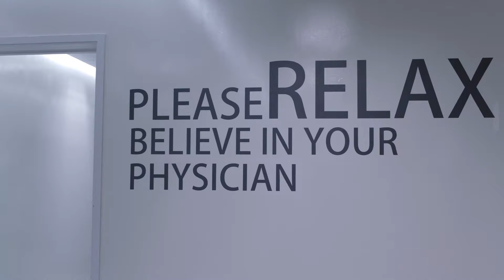Любовь к тебе исцеляет 15 серия (русская озвучка), сериал, Китай 2019 год From Survivor to Healer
Название: Любовь к тебе исцеляет
Другие названия: From Survivor to Healer, 爱上你治愈我
Количество серий: 40
Жанр: мелодрама, медицина
В главных ролях: Мяо Мяо, Пэн Гуань Ин, Ван Сы Сы, Доу Сяо

Описание📝
Янь Шу Жень (Доу Сяо) - самый молодой и талантливый профессор психиатрического отделения больницы, которому доверяют и пациенты, и руководители, и у которого впереди многообещающее будущее. Восемь лет назад Янь Шу Жень и его сокурсница Сунь Шу (Мяо Мяо) встречались, но из-за ряда случайностей им пришлось расстаться. После их разрыва Сунь Шу уехала в Японию продолжать учебу, и с тех пор они не общались.
　　Когда мать Сунь Шу тяжело заболела, девушке пришлось срочно вернуться домой, и по воле случая Сунь Шу и Янь Шу Жень снова встретились. Янь Шу Жэнь понимает, что в его сердце по-прежнему остались чувства к Сунь Шу. В то же время лучший друг Янь Шу Жэня Чэнь Ифань (Пэн Гуань Ин) тоже неравнодушен к ледяной Сунь Шу. Неужели из-за этой девушки дружба двух мужчин даст трещину?